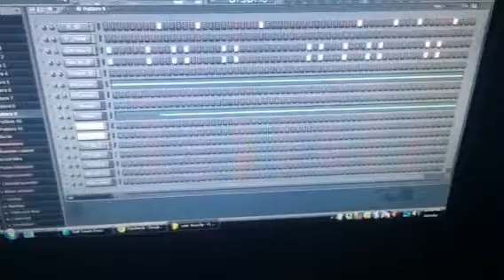Still moving on this beat ya know what I mean??? Time is mo